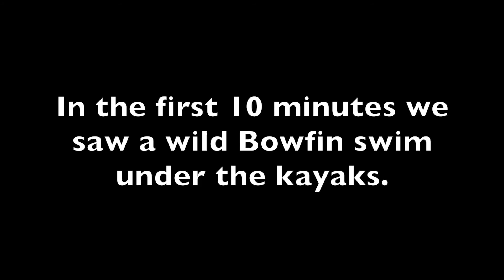Bowfin Fishing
Took a trip to Wurstboro NY to target my first Bowfin. Was certainly not disappointed. Figured out its more then just cut bait fishing. These fish have such armored mouths, you really need to give them enough time to commit before setting a hook. Also ended up with the most insane double hook up. Bowfin took down two lines at once forcing teamwork into play. Was way too buzzed and overzealous for that moment.